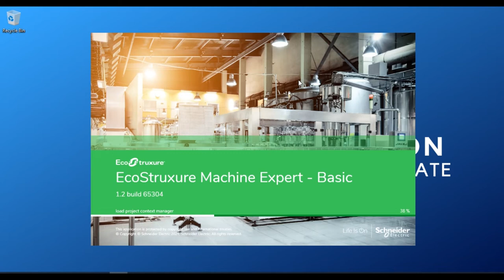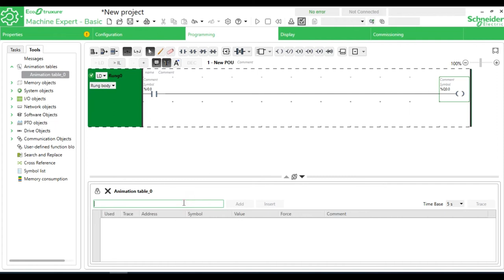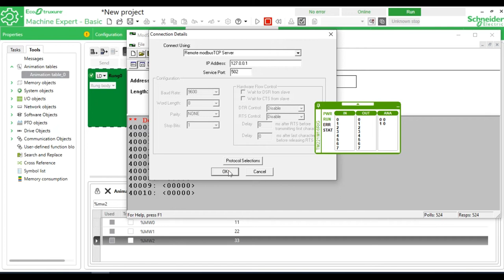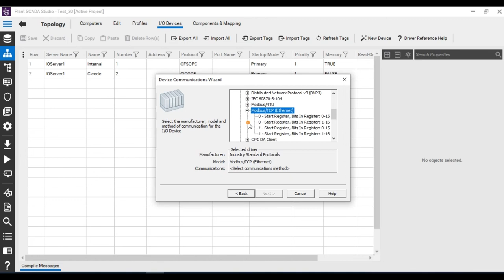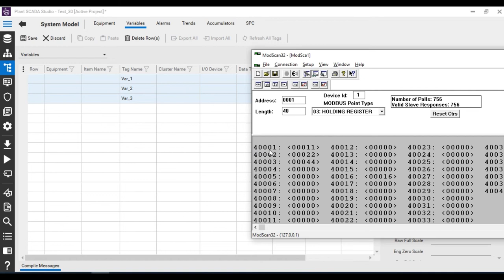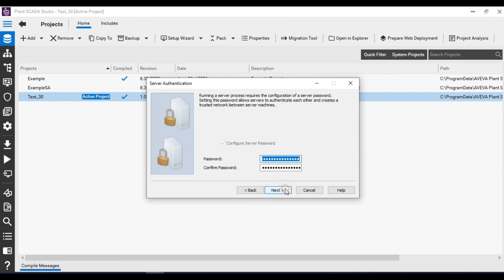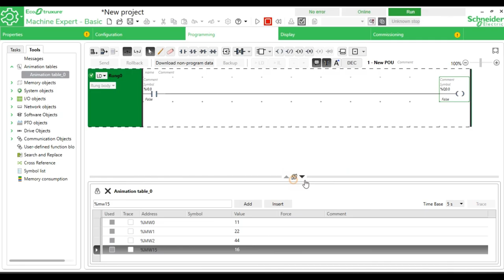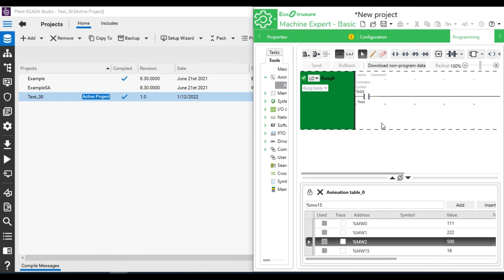030 | Plant SCADA Communication With Machine Expert - Basic | TM200 | TM221 | Lang : Hindi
In this Video You Will Learn 👇 :
- Plant SCADA Communication With Machine Expert Basic Software in Simulation Mode Using Modbus TCP Protocol
- Plant SCADA Communication With TM200 Controller Using Modbus TCP Protocol.
- Plant SCADA Communication With TM221 Controller Using Modbus TCP Protocol.
- Plant SCADA Communication with Industry Standard Modbus Protocol.

Note⚠️ : You can follow Same Step for Citect SCADA 2016, Citect SCADA 2018 & Citect SCADA 2018 R2.
- Citect SCADA Communication With Machine Expert Basic Software in Simulation Mode Using Modbus TCP Protocol
- Citect SCADA Communication With TM200 Controller Using Modbus TCP Protocol.
- Citect SCADA Communication With TM221 Controller Using Modbus TCP Protocol.
- Citect SCADA Communication with Industry Standard Modbus Protocol.